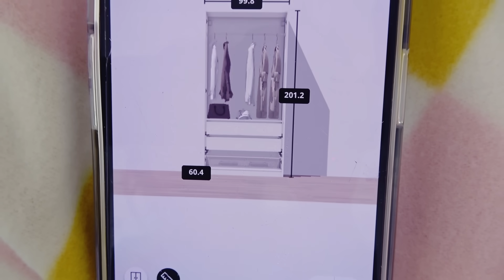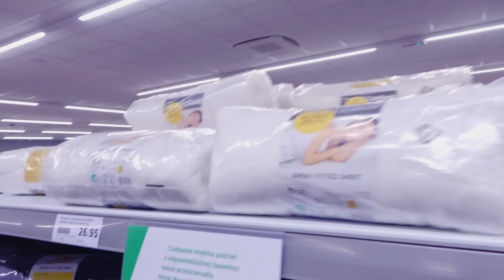WYBÓR na GENDER REVEAL PARTY!🎉 Przygotowania do Urodzin Majusi - Yoto MAMA Vlog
W dzisiejszym odcinku opowiadam o pierwszym egzaminie Mai. Przygotowania do urodzin. Pierwsze ubranka dla dzidziusia. Aisha prosi coś kupić na Gender Reveal. Największe zakupy na imprezę urodzinową oraz Gender Reveal.

TT: yotomama